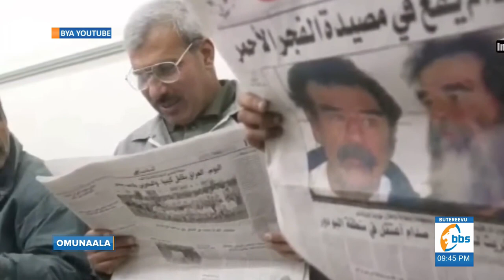Biibino by'obadde tomanyi ku Saddam Hussein ebitiisa, omwana wa Taata akunnyonyola - Part 2